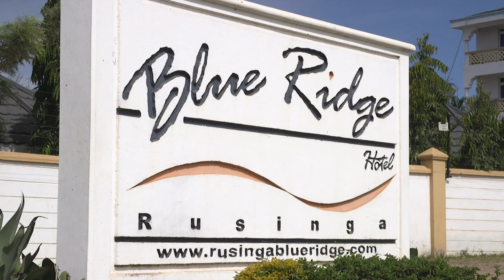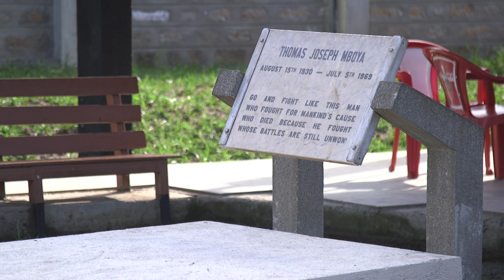Blue Ridge Hotel - Rusinga Island